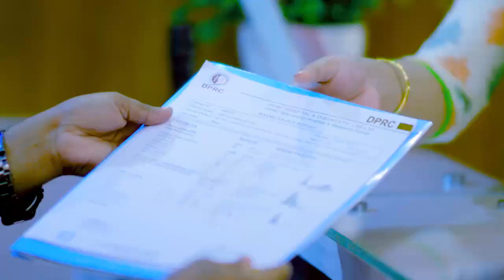ব্যথার রোগী সুস্থ হয়ে তার স্ত্রীকে নিয়ে আসলেন চিকিৎসার জন্য। Pain Treatment In Bangladesh